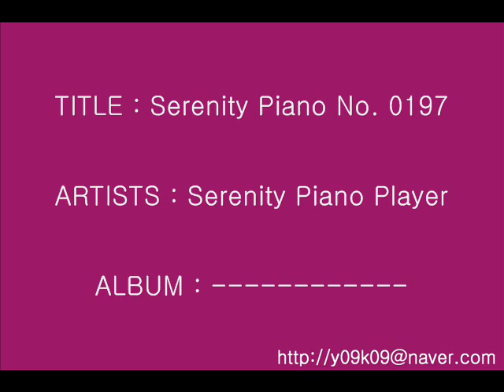Serenity Piano No. 0197 - Serenity Piano Player